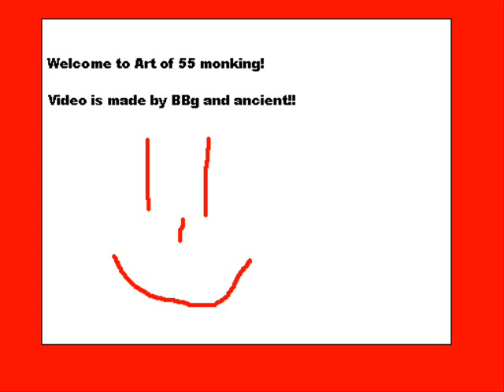55 monk guide/video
55 guide for my guild!!!1